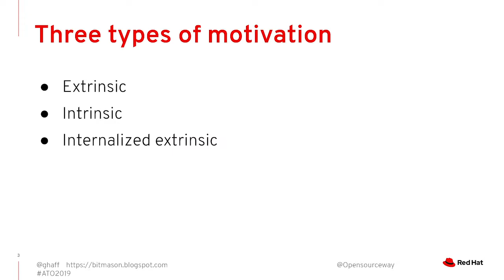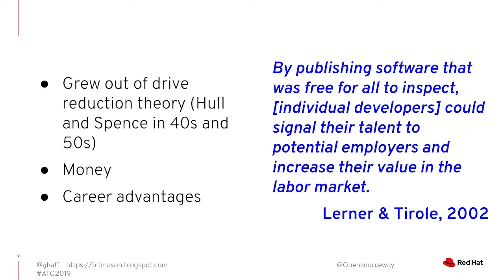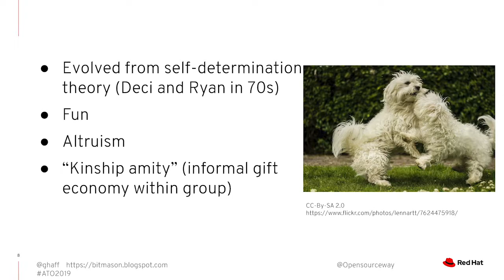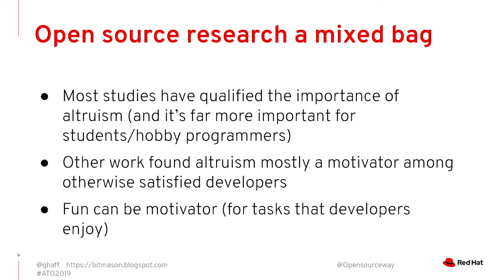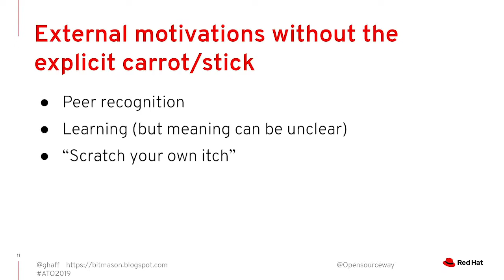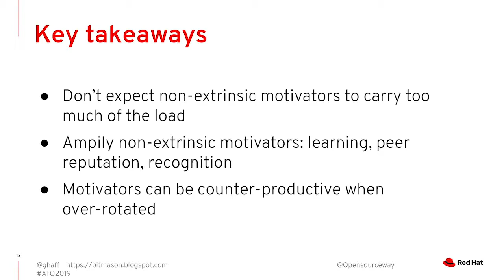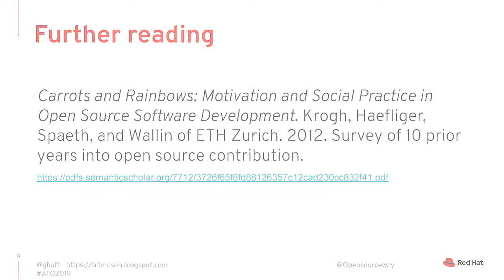Why do we contribute to open source? - 2019 All Things Open Lightning Talk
Red Hat's Gordon Haff recently wrote the book, How Open Source Ate Software. He discusses the research behind the motivations of contributing to open source in this 2019 All Things Open Lightning Talk.